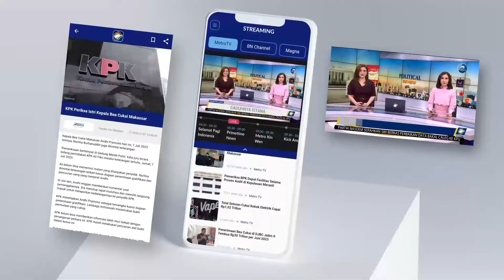Special Report - EXCLUSIVE! Laporan Langsung Jurnalis Metro TV Jelang Misi Kemanusiaan ke Gaza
MetroTV, Seratusan jurnalis dari puluhan negara, memastikan diri ikut misi kemanusiaan ke Gaza. Sebeumnya, mereka dijadwalkan berangkat pada 21 April 2024, namun karena adanya tindakan balasan dari Israel ke Iran, maka jadwal itu mundur menjadi 24 April 2024.